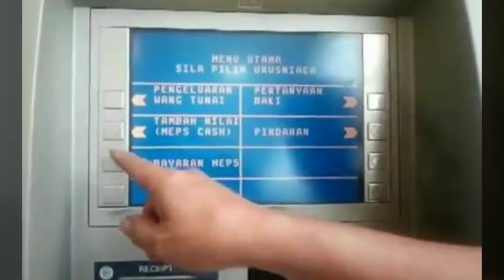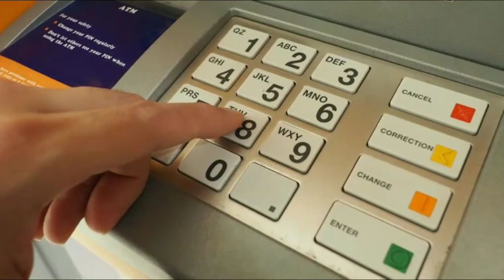TUTORIAL - IPO ATM MACHINE (CP2T6)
ELISYA KHETTY AIMI AMELIA